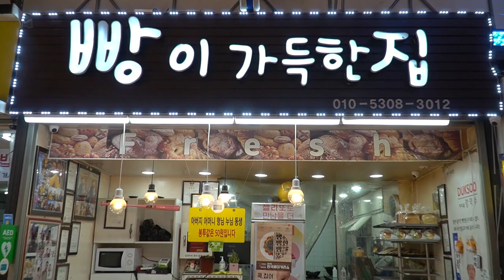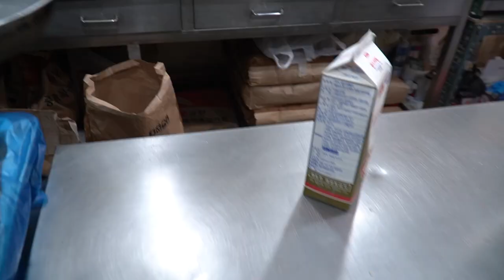수박씨는 뱉지 말고 드세요?! 과일향 가득한 환상적인 대왕 수박식빵 / Fruit flavored giant watermelon bread / Korean street food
세상 다양한 음식을 맛있게 촬영하여 소개하는 채널
"푸드고 foodgo"입니다.

Hello This is the "foodgo" channel.

- 정보 Information -
수박씨는 뱉지 말고 드세요?! 리얼 과일향 가득한 환상적인 대왕 수박 식빵 / Giant watermelon bread full of fruit flavor / Korean street food

수박 식빵 : KRW 5,000 (USD 4.08)

경기 부천시 조종로50번길 12 1층

원미부흥시장, 경기도 부천시